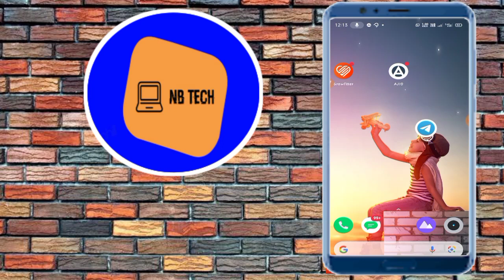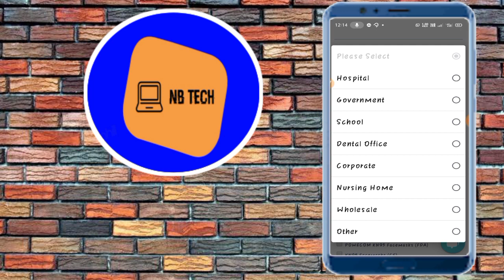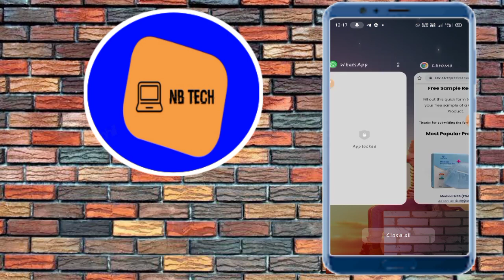New Free Samples today | free sample products in india|free product samples in India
In this video we will talk about (4 Best free sample products in india 2021) and also a very good way to earn Money online.

FREE 10 PAYTM CASH INSTANT APP LINK-

sample product
free goodies
free saman